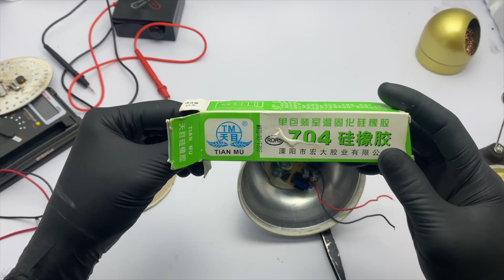Cara perbaiki lampu LED Hannochs, phillips, dll berkedip 40 45 watt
Karena terlalu sering rusak lampu di rumah, kali ini saya coba memperbaiki lampu LED daripada membeli yang baru. Di video ini akan saya tunjukkan pengalaman saya memperbaiki lampu ini tahap demi tahap. Sempat beberapa kali gagal, namun akhirnya saya menemukan penyebab utama kenapa lampu ini berkedip dengan cara yang secara kebetulan saya temukan pada pengalaman ini.